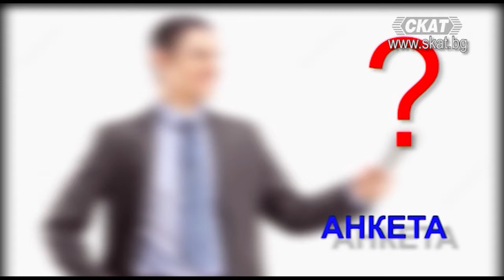Защо протестиращи поругават църкви?